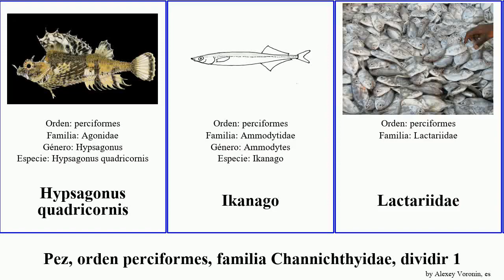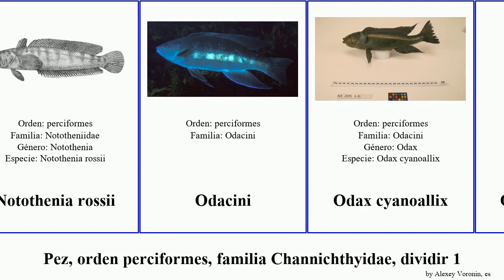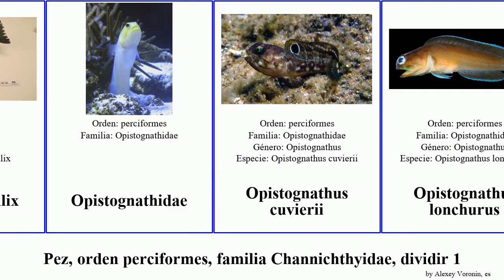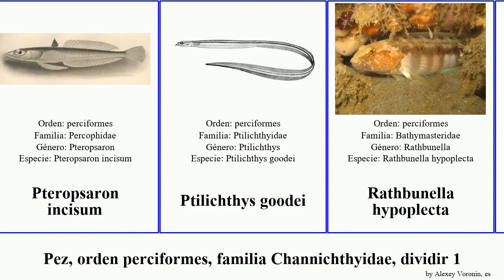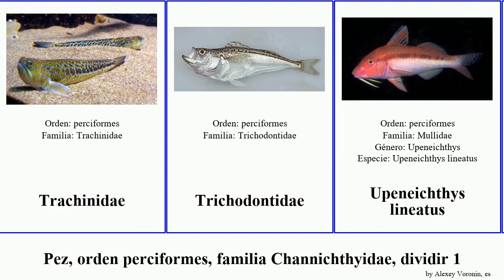Pez, orden perciformes, familia Channichthyidae, dividir 2 fish del ranga gigas pectoralis rossii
pez orden perciformes, familia Channichthyidae, dividir 2.
fish of Order Perciformes Family Miscellaneous, Part 2, language: es.

Hypsagonus quadricornis
Ikanago
Lactariidae
Lateolabracidae
Lateolabrax latus
Latidae
Latridae
Latridopsis ciliaris
Latridopsis forsteri
Latris lineata
Lepidonotothen nudifrons
Leptobrama
Leptobramidae
Lobotes
Lobotidae
Menidae
Monocirrhus
Monocirrhus polyacanthus
Monodactylus argenteus
Monodactylus falciformis
Monodactylus sebae
Mullus
Nautichthys oculofasciatus
Nematistius pectoralis
Neoscombrops
Neoscombrops pacificus
Neozoarcidae
Notothenia rossii
Odacini
Odax cyanoallix
Opistognathidae
Opistognathus cuvierii
Opistognathus lonchurus
Opistognathus whitehursti
Parambassis ranga
Parupeneus barberinus
Parupeneus cyclostomus
Perca del Nilo
Perciliidae
Percis
Pholis fasciata
Pión
Plesiopidae
Plesiopinae
Podothecus veternus
Polydactylus macrochir
Polydactylus octonemus
Polydactylus quadrifilis
Polyprion oxygeneios
Prionodraco evansii
Psammoperca waigiensis
Psychrolutes paradoxus
Psychrolutes phrictus
Pteropsaron
Pteropsaron incisum
Ptilichthys goodei
Rathbunella hypoplecta
Remorina
Salmonete de Fango
Sarritor
Sarritor frenatus
Stereolepis  gigas
Symphysanodontidae
Trachinidae
Trichodontidae
Upeneichthys lineatus
Viuda Dormilona
Zanclidae
Zaprora silenus